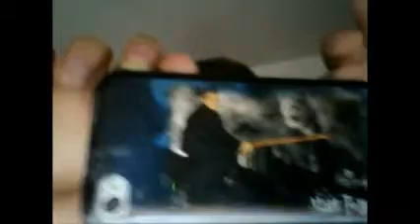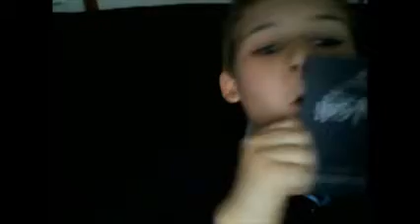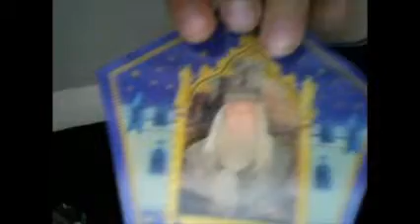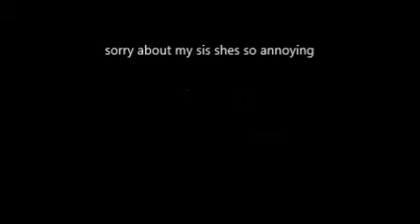I went to Harry Pooter Studios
I went to Harry Potter Studios YAAAAAAYYY